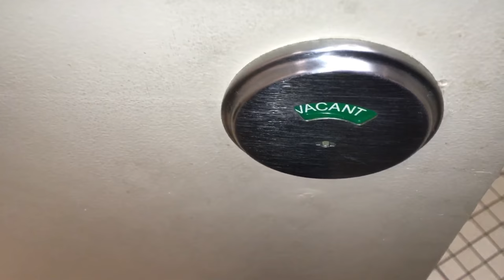Bathroom tour: 1980s Eljer toilet and Urinal at a Belk store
a nice vintage bathroom